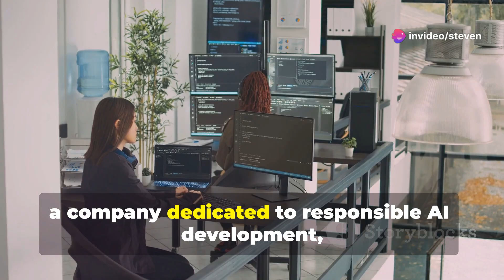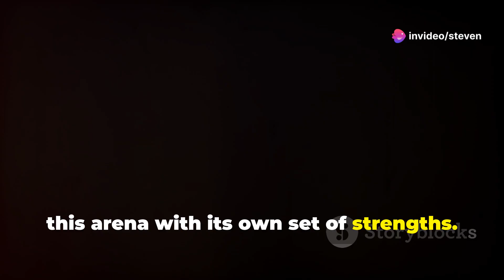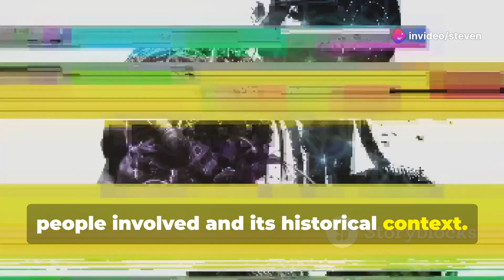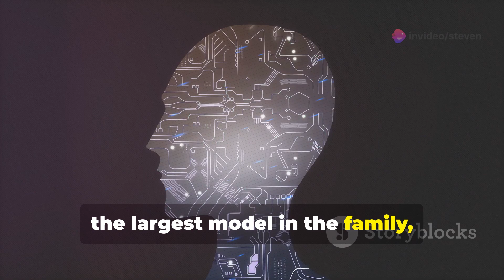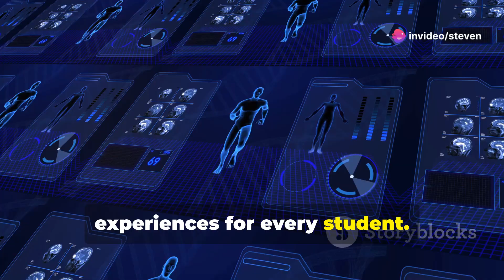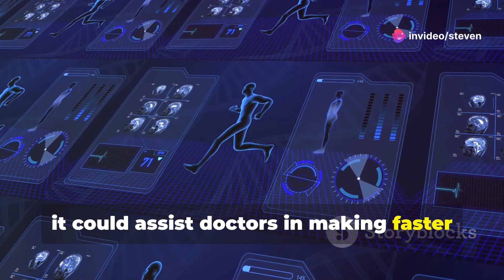Claude 3.5 Sonnet: The Ethical AI Revolution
"Meet Claude 3.5 Sonnet - Anthropic's Impressive Child in AI Innovation"

Technology moves in leaps and bounds, and in the ever-evolving landscape of artificial intelligence, Anthropic introduces its new generative AI model, Claude 3.5 Sonnet. Anthropic presents itself as a responsible alternative to rival OpenAI, now bringing forth an advanced model developed to deliver smartness, speed, and visual capabilities unmatched in the AI industry.

On Thursday, Anthropic announced the release of this middle-of-the-line model designed to handle everyday tasks with speed and efficiency. Claude 3.5 Sonnet superseded its predecessor models, including Claude 3 Opus, and has demonstrated improved performance in several key benchmarking tests.

Comparing it with leading models like OpenAI's GPT-4o, Google's Gemini 1.5 Pro, or Meta's Llama 3, many wait eagerly to see how it will perform. According to Anthropic's testing, Claude 3.5 Sonnet overpowers its competitors in areas like reasoning and coding, and demonstrates equal knowledge at the undergraduate level as GPT-4o.

What sets Claude 3.5 Sonnet apart, however, is its unique vision capabilities. It can interpret charts, transcribe text from images, and has a fundamental understanding of visuals. While these features might not seem world-altering, the versatility it offers is an enticing selling point for potential users, especially those who prioritize optimization and efficiency.

Finally, while the free version of Claude 3.5 Sonnet might have usage limitations, an upgrade to the Pro version guarantees priority bandwidth and round-the-clock availability.

to find out more about Murf AI and how it can revolutionise the way you interact with technology.

Jump into the future of AI. Have you tried the new Claude 3.5 Sonnet?

 Claude 3.5 Sonnet: The Ethical AI Revolution by Steven's Workspace

OUTLINE:

00:00:00 A New Sonnet in the AI Symphony
00:00:49 A Comparison of Titans
00:01:46 Sonnet's Visual Prowess
00:02:41 Sonnet, Haiku, and Opus Find Their Voices
00:03:35 Anthropic's Guiding Principles
00:04:25 Sonnet's Potential Impact